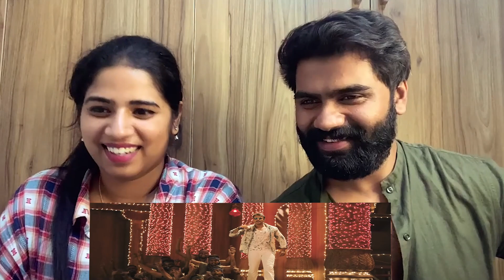Yajamana | Basanni Video Song Reaction | Darshan | V Harikishna | Media House Studio